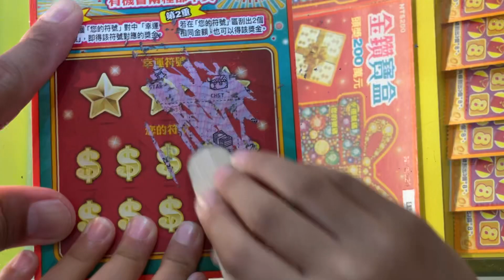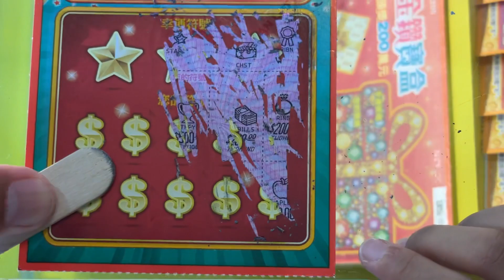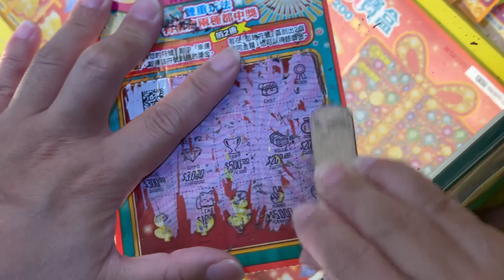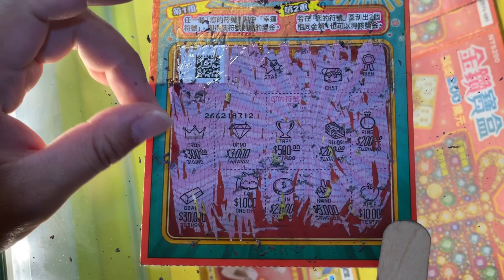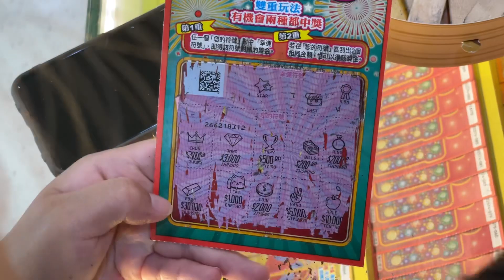2023/6月 刮刮樂 祝我中大獎🙏🙈